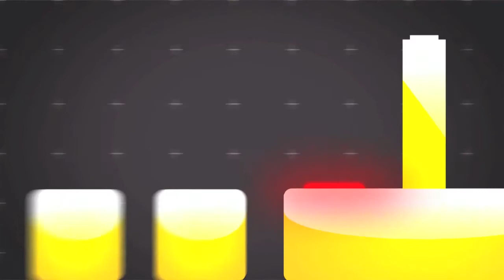CT News: Week of January 31st, 2011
The Duke Arrives May 3rd, 2011 ? 3DS Launching Officially On March 27th For $249.99 - Sony PSP Successor, Codenamed NGP, Announced ? Alex Seropian To Lead Disney Interactive As Layoffs Near 200 - Nearly 1500 Games Made At The Global Game Jam